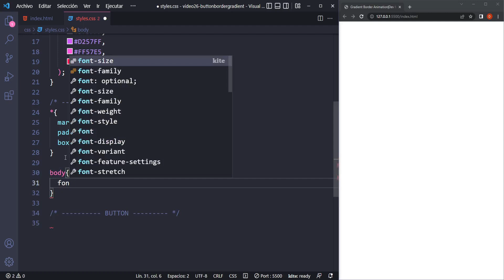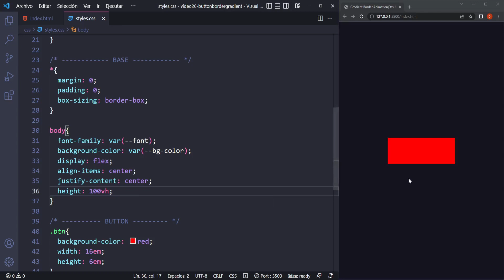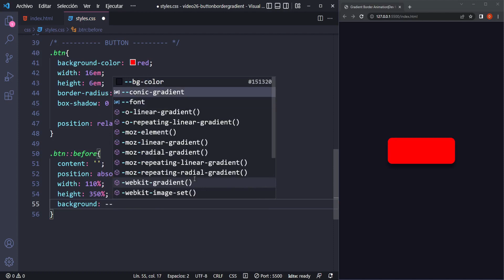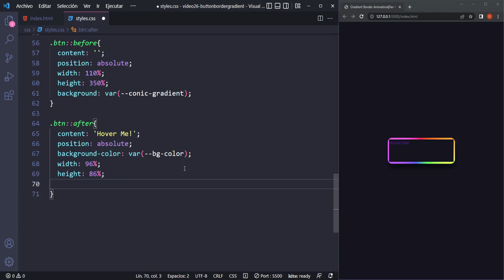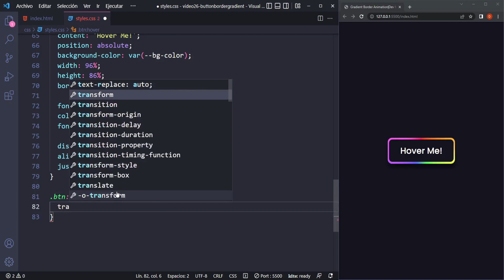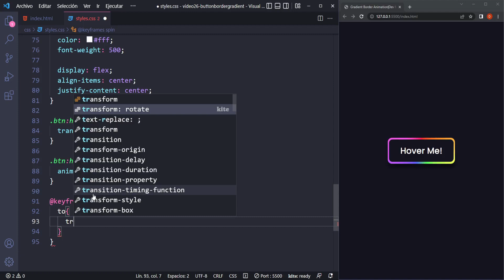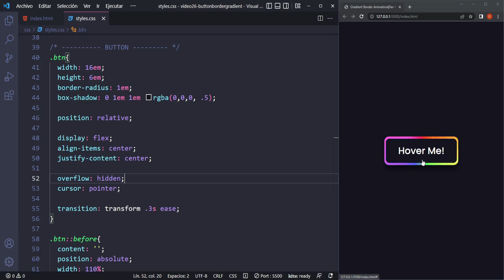🌈 Gradient Border Animation Using HTML & CSS | How To Create a Button with Gradient Border Effect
How to Create a Button with Rainbow Gradient border Animation Using HTML & CSS.
You can apply this border animation to your buttons, cards and forms in your Websites.